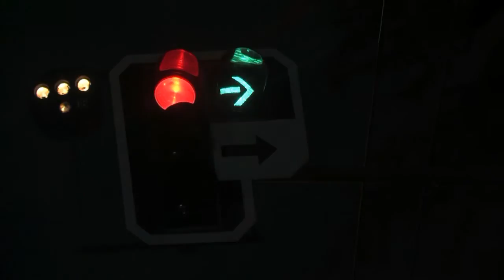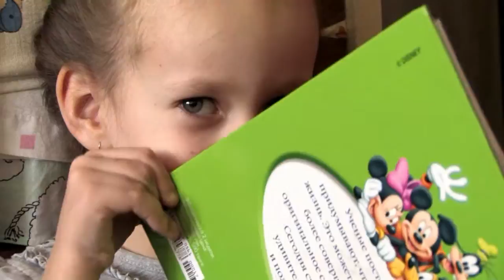I_WONT_GO_QUIETLY.avi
Musikvideo zum Film, Katrin Förch: Komposition, Gesang und Klavier, Dennis Lee Small: Lyrics, Kamera: Teddy Moarbes, Ivan Olelenko, Schnitt: Stefan Malschofsky, Realisation: Anne Sono,